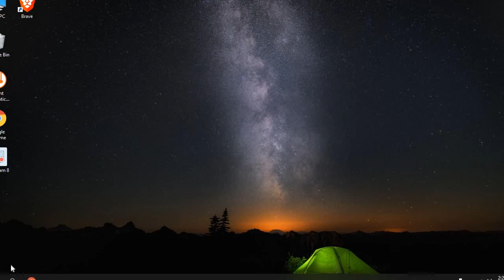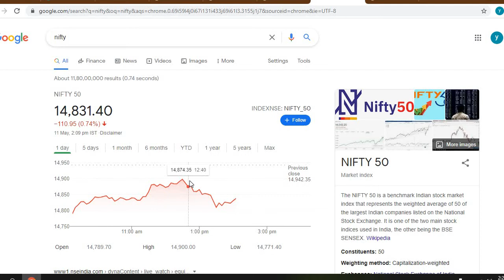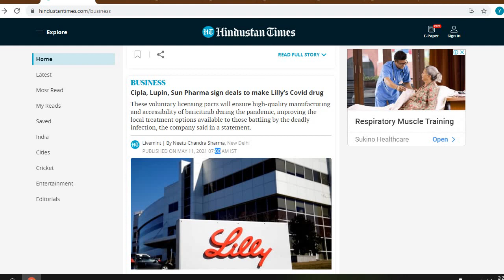CIPLA 🟢SUN PHARMA 🟡LUPIN💥 शेयर होल्डर के लिए बहुत बड़ी खुश खबरी 🚀💰Latest​ News🔥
CIPLA 🟢SUN PHARMA 🟡LUPIN💥 शेयर होल्डर के लिए बहुत बड़ी खुश खबरी 🚀💰SUN PHARMA